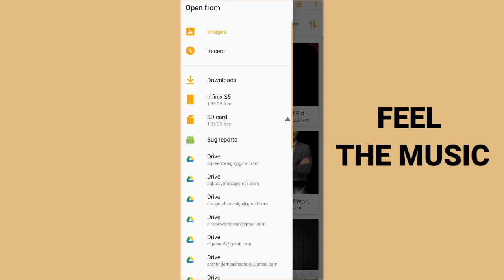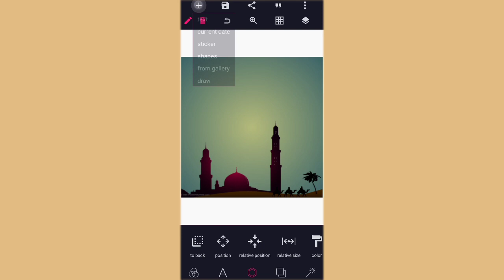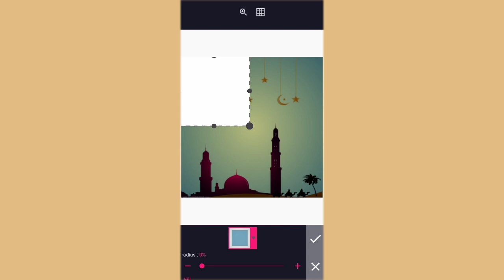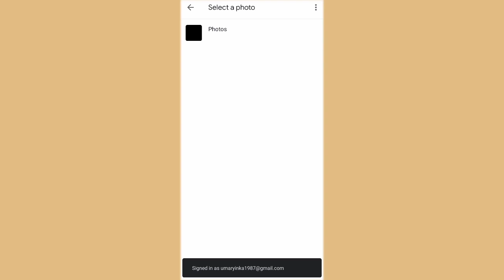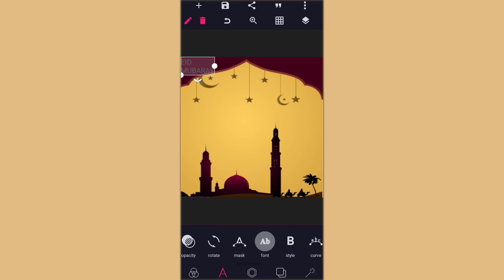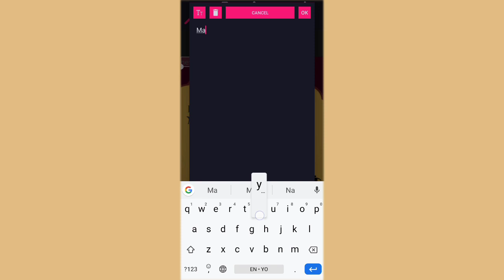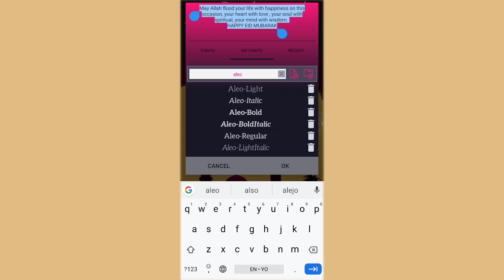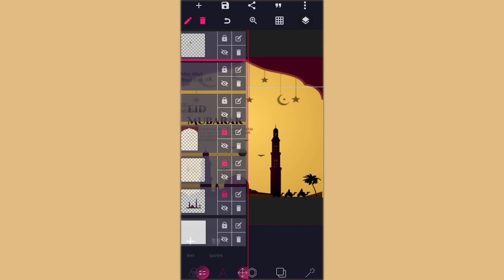EID MUBARAK Wishes Flyer Design For Social Media | Pixellab Tutorial 2021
I will show you how to design Happy did Mubarak Wishes Flyer Design Tutorial on Pixellab.

Download the resources used here freely.